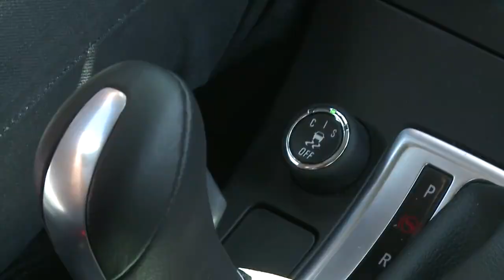Saab 9-5 AWD RIP Last Road Test Handling Cool Car Commercial Carjam TV Car TV Show 2013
For The Best Car Videos In The World

The Saab 9-5 was an executive car produced by the Swedish automobile maker Saab. The first generation was introduced in 1997 as the replacement to the Saab 9000 for the 1998 model year. At the time, the car represented a great leap forward for Saab. In the United States, the 9-5 was introduced in the spring of 1998, for the 1999 model year.

On September 15, 2009, the second generation was presented at the Frankfurt Motor Show and production began in June 2010.[1] It was the first Saab to be launched under Spyker Cars' ownership, even though it was developed almost completely under GM's ownership.
A next generation 9-5 built on the Global Epsilon platform was presented at the Frankfurt International Auto Show in September 2009. The vehicle had its North American debut in October 2009 at the South Florida Auto Show in Miami.[20] On November 24, 2009, the first pre-series Saab 9-5 of the new generation rolled off the Trollhättan production line. On the Saab International Site stated below, more pictures and information on the car can be found.

With the announcement of the sale of Saab to Spyker on January 26, 2010, it was confirmed that the new generation Saab 9-5 was already taken into production at the Saab plant in Trollhättan. Full production began in April 2010, with the cars appearing in dealerships on June 19.[21] Saab introduced a wagon variant of the new 9-5, dubbed "SportCombi," at the 2011 Geneva Motor Show.[22] The Saab 9-5 Sedan 2.8V6 Turbo has been named Car of the Year in Singapore by Wheels Asia.[23]

As Saab's business issues came to a head, production of 2011 9-5 models essentially ended in March 2011, when the production line in Trollhättan was stopped due to supply chain issues related to Saab's liquidity.[24]

Although a substantial number of prototype and production pilot SportCombis were produced, the variant did not enter serial production prior to Saab's bankruptcy in December 2011. Because of this, this variant should be considered "stillborn" unless production were to be resumed under different ownership.[25]
n the US Saab 9-5's are as follows: Turbo4, Turbo4 Premium, Turbo6 XWD and Aero. Turbo4 models come with the turbocharged four-cylinder and are well-equipped with features including power adjustable driver and passenger's seats, leather upholstery, five-spoke alloy wheels, fog lamps and rain-sensing wipers. The Turbo4 Premium adds a panoramic sunroof, headlamp washers, Saab parking assistance, keyless entry and start, memory seats and 18-inch alloy wheels, while the Turbo6 XWD is powered by a turbocharged six-cylinder Ecotec engine and features an all-wheel-drive system. The top end Aero features 15-spoke "Rotor" 18-inch alloy wheels, leather-trimmed sports seats, a multi-color central information display, Bi-Xenon SmartBeam headlamps, dark titanium-effect interior trim, aluminum sports pedals, a sport-tuned suspension with real-time damping and unique Aero exterior elements.[26]

UK equipment levels for the 2012 model year include the Vector SE and Aero and both sedan and sportcombi are available. The previous base models, Linear and Vector were replaced by the Vector SE model.[27]

Whilst in other parts of the world less trim levels are available, in Australia the Linear (base) is not part of the line up—only the Vector and Aero trims are available.